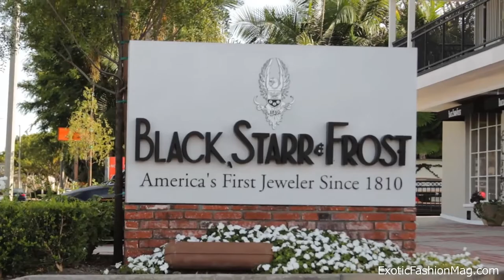Exotic Fashion Magazine Presents Elisha Kriis for Black Star & Frost Jewelry Newport Beach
Exotic Fashion Magazine

Executive Producer
Steve Jefferson
Exotic Fashion Magazine

Model
Elisha Kriis

Photographer
Randy Scott Wong

Assistant Photographer
Jeff Wong

Creative Director
Giselle Boone

Make-up Artist & Hair Stylist
Rosanne Galan
Korbin Ressler

Location
Black, Starr & Frost Jewelry
Newport Beach, California

Travis Cloyd, CEO
Mega World Media

HASSAN SIDDIQUI, The Great